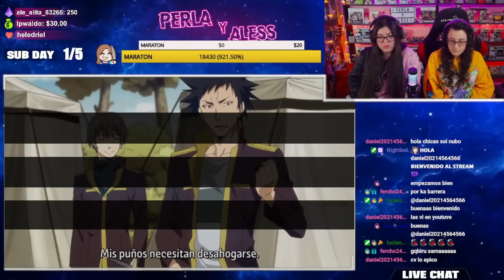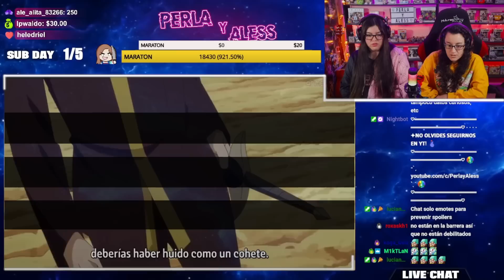"EMPIEZA LA DULCE VENGANZA"🔥🤯 TENSEI SHITARA SLIME DATTA KEN CAPITULO 10 T2😍 REACCIÓN